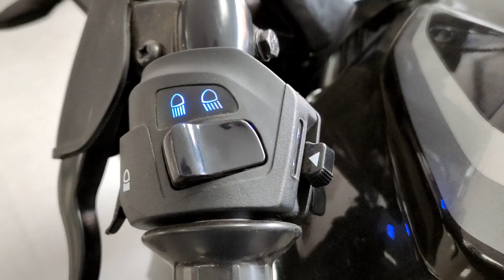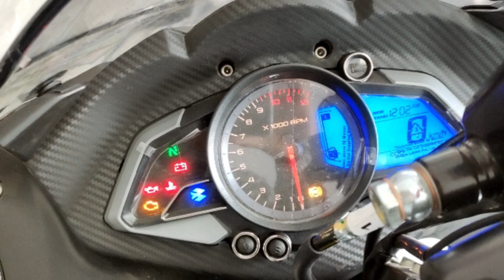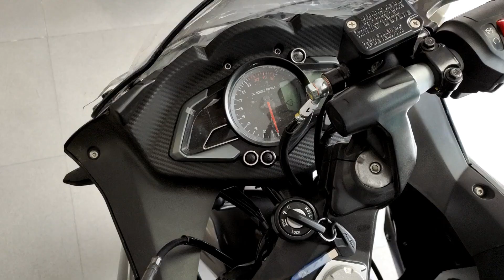Bajaj Pulsar RS 200 Bs6 Black Colour Review 2020 || Exhaust Sound || Changes || Full Review ??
Hello Guys.
Aaj Ki Video Me Baat Karne Waale hai Bajaj Pulsar RS 200 Bs6 K Baare Me And All Specs K Baare Me bhi Baat Karenge So Video Ko Pura Dekhna Taaki Saari Info. Mil Sake ...

2020 Bajaj Pulsar RS 200 Bs6 Review
2020 Bajaj Pulsar RS 200 Bs6
Bajaj Pulsar RS 200 Bs6 Price In India

Best Deals For You Guys:

1.) Chain Cleaner
2.) Liquid Polish
3.) Best Mobile Holder
4.) Best Motul Chain Lube
5.) Best Face Mask
6.) Best Riding Gloves
7.) Best Night Vision Sunglasses
8.) Best Disc Brake Security Lock
9.) Best Mobile Charger For Bikers
10.) Best Hazard Flasher For Any Bike